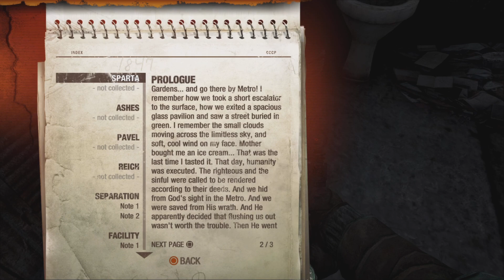Metro Last Light Redux|Killing Bandits And Mutants!|Ep 5